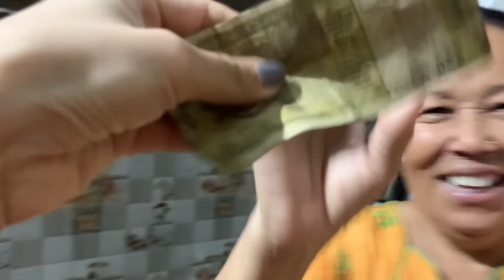New room ko kaam start vayo !